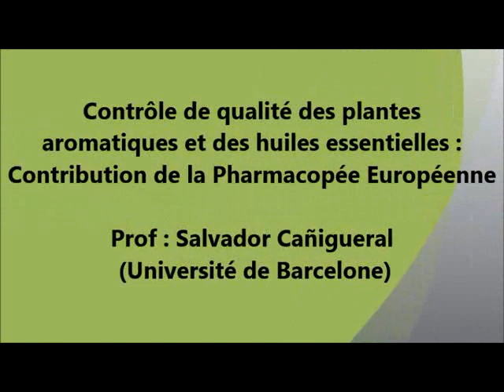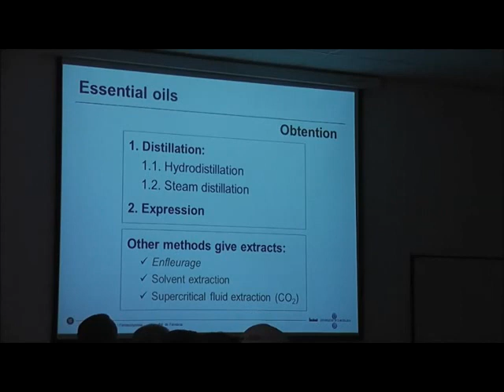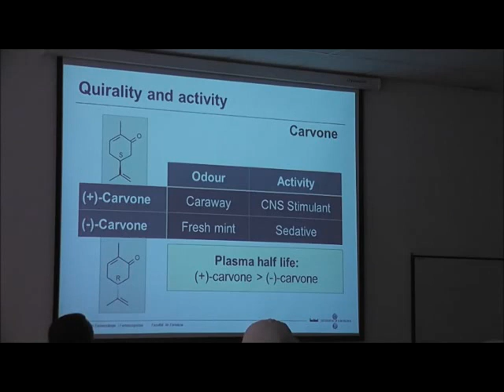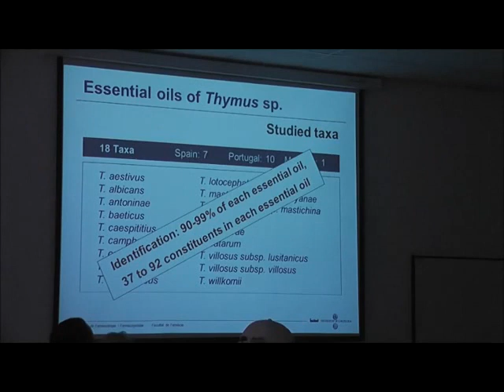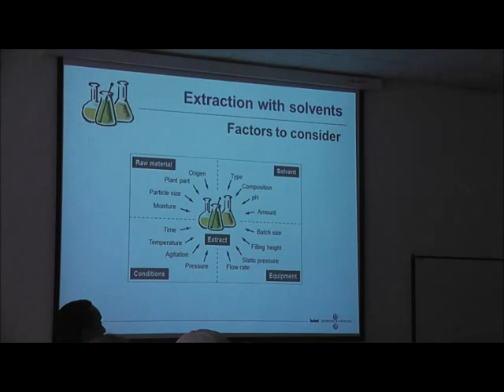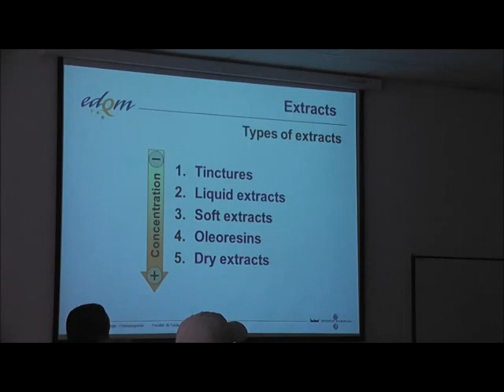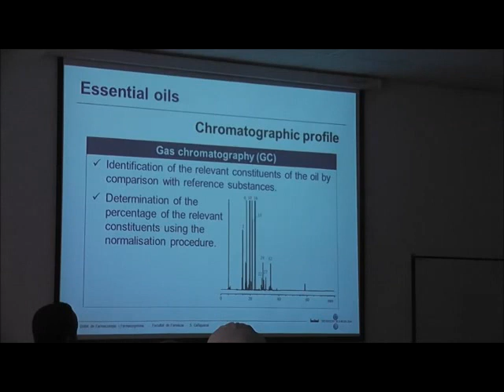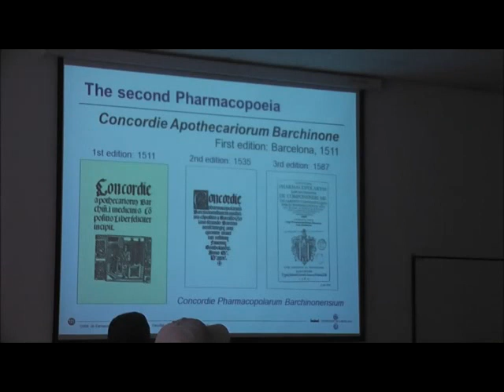flehetna com: Contrôle de qualité des plantes aromatiques et des huiles essentielles